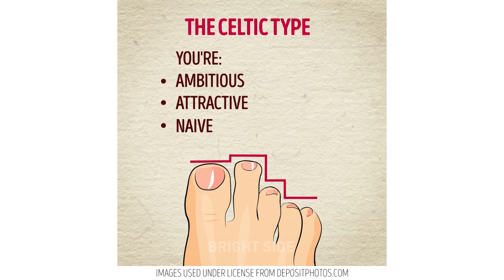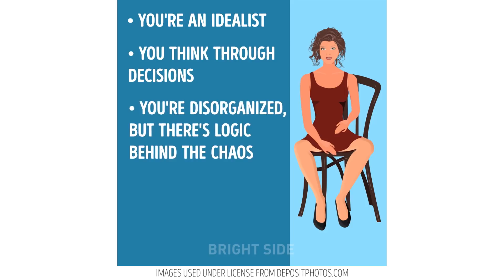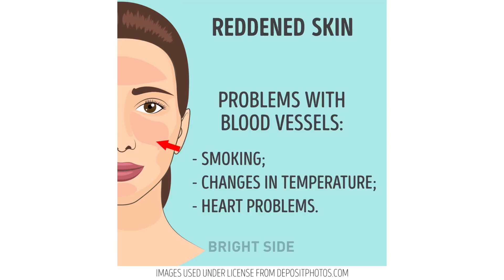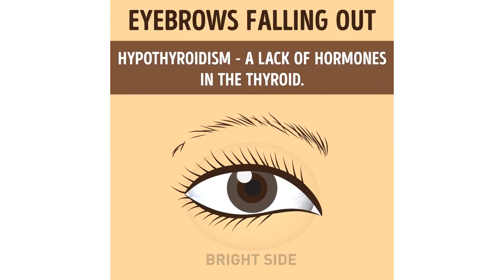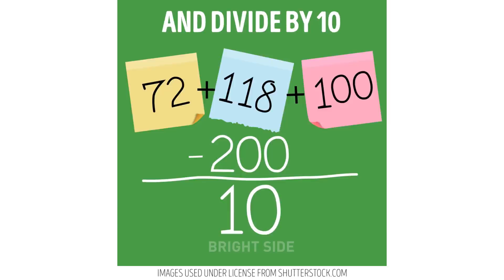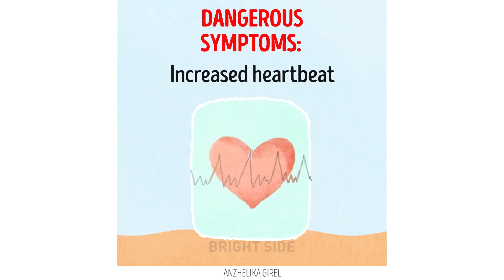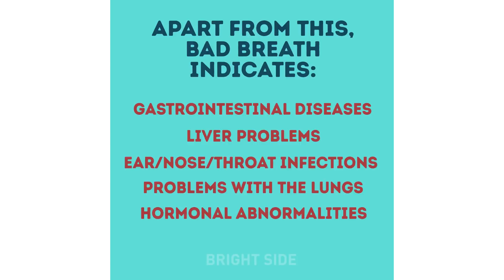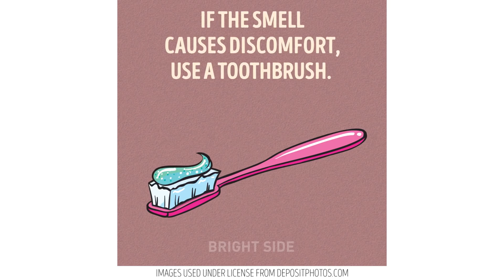11 FACTS YOUR BODY SAYS ABOUT YOUR HEALTH AND PERSONALITY